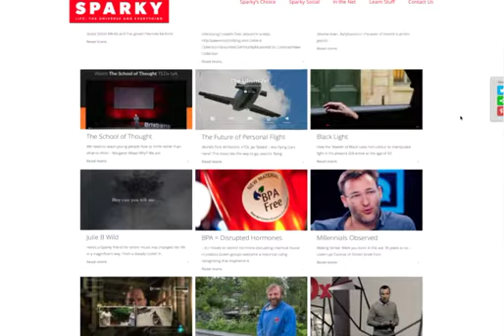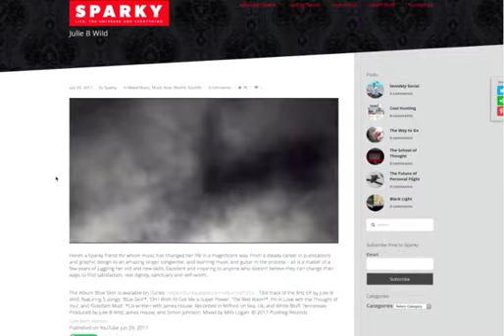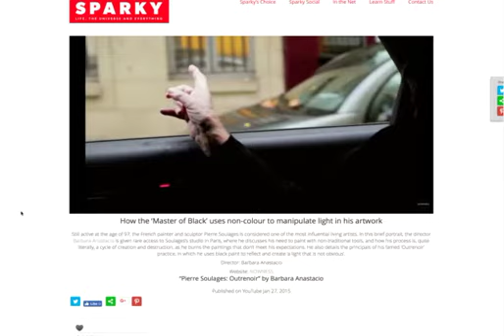SparkyMag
Early Sparky front page 2018 - is it better? - sparkymag.com